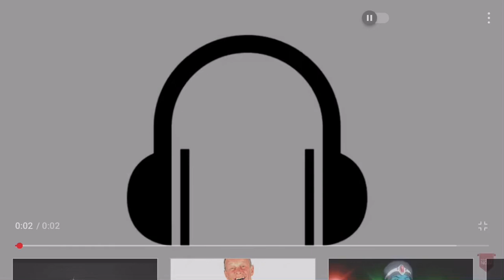Does Bashing Opinions Make You Hypocrite!?